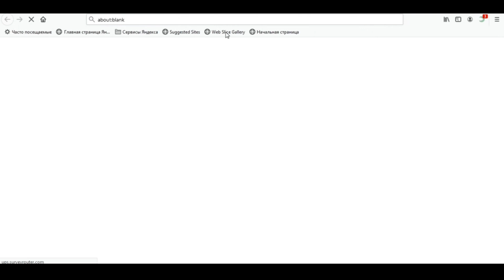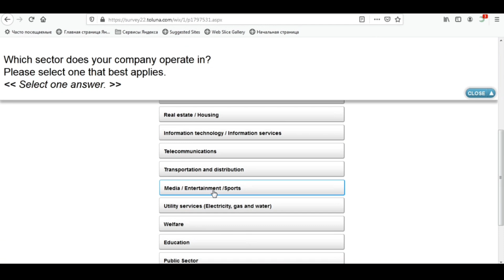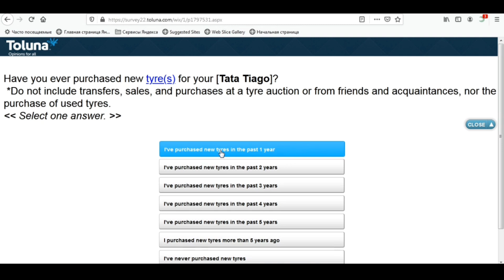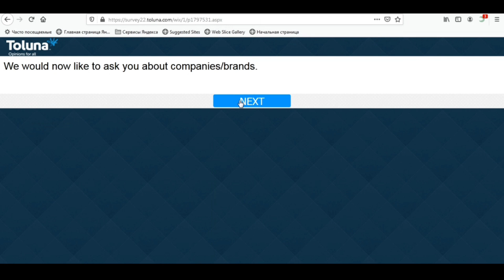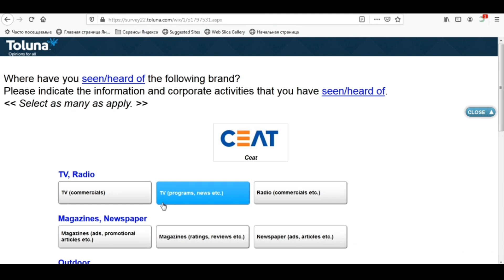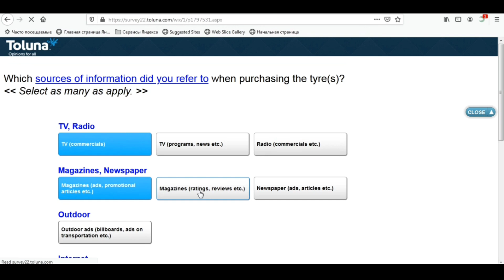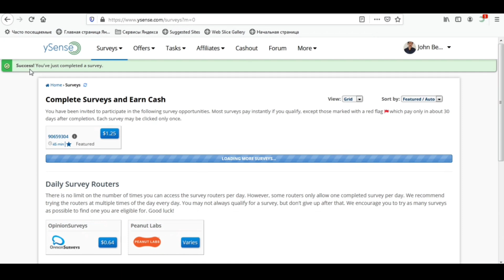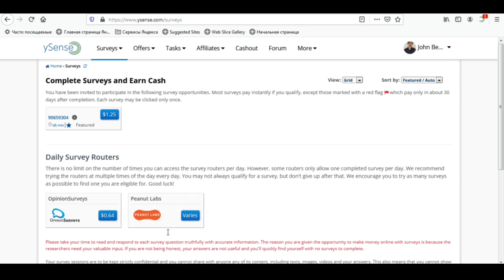ഓൺലൈൻ സർവേകൾ ചെയ്യേണ്ടത് എങ്ങനെ || How I Completed A Survey | Correct Way To Complete Online Surveys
how to complete online surveys
How I Qualified And Completed A Survey Successfully
Survey jobs
Online survey Jobs
Best Survey Websites

USING PHONE
USING TRIPOD

earn money online without investment malayalam
data entry payment proof
How to earn money by clicking videos
Make money with click videos
Earn money with watching videos
Watch videos and earn money
Money making tips malayalam
Cash earning tips
How get more cash easily
Easy money making tips
Easy money making tips malayalam

earning while lock down
Online money making
Campus trendz money making tips
Money making simple
Earn money making from online
Online money making malayalam
Make money online malayalam tutorial
Earn cash from online
Malayalam money making tips
earn money
Earn money from online
Simple money making tips
Work from home tips malayalam
Work from home
Earn money from Home - Boost your income
How To Create Money Online malayalam
MALAYALAM ONLINE EARNING
Earn from Home
Onlne jobs malayalam
jobs in online
jobs part time jobs from online
free online jobs skill jobs online
how to use free time effectively
Best Survey Jobs Survey jobs malayalam
Captcha entry works
Data entry Jobs Data entry jobs malayalam
picoworkers malayalam
copy paste jobs online malayalam 2020
Ysense
Survey jobs malayalam
ysense survey tricks
ysense survey complete
ysense malayalam